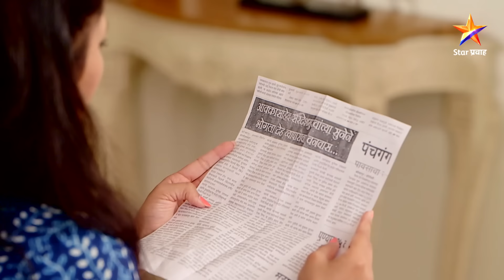Pudhcha Paaul |पुढचं पाऊल |Full Episode 1675